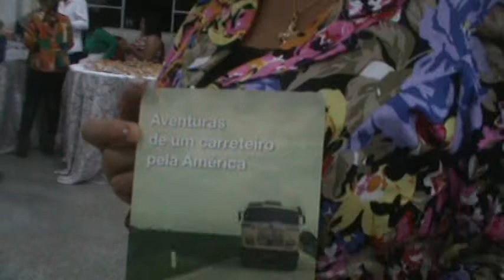M2U02072-Lançamento do Livro AVENTURAS DE UM CARRETEIRO PELA AMÉRICA, P.1/2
O Lançamento do Livro 'AVENTURAS DE UM CARRETEIRO PELA AMÉRICA', do amigo Roberto Álvares!
Foi um sucesso!
Noite de: 27/02/2016 (sábado chuvoso) - das 20:30 às 22:30 horas!
Local: Centro de Convivência da Melhor Idade
Cidade: Jandaia do Sul - PR
As fotos e os dois vídeos falam, também, por nós! Ficamos até às 21:50 horas!
Parabéns e continue pois Jandaia do Sul é um celeiro de grandes talentos culturais!
OBS.:Aguardar os dois links...
a) Adiones Gomes da Silva - Pres. da SPJ; Del.Cultural de Jandaia do Sul e Embaixador da Paz, via CONBLA/SP.